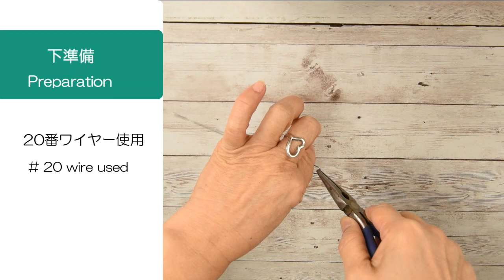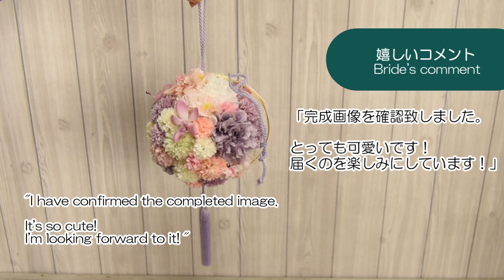【和装用ボールブーケの作り方】綺麗のコツ「挿し方・花材選択・配置それぞれのポイント」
今回は、和装用ボールブーケのご紹介です。
前撮り用にご注文頂きました。

リクエストは
素材はアーティフィシャルフラワー
色は紫・ピンク・白
花材はダリア・マム・芍薬・桜

体験レッスン→￥2000～（税別）